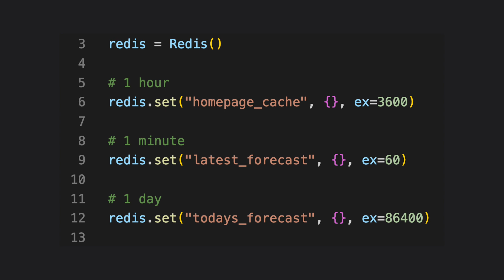Redis uitgelegd (in het kort)